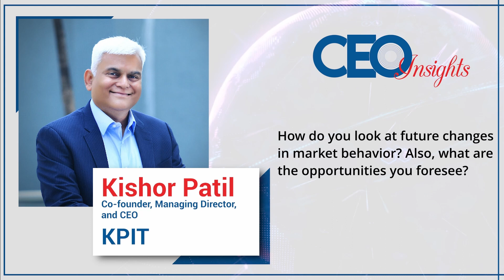Automotive Industry: ‘Reprogramming’ in Progress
Flying cars might not be ready yet, but the global automotive industry is at the cusp of a technology revolution, with software solutions rapidly reprogramming the sector. Owing to several bespoke innovators in the segment, there have been multiple disruptive aspects to the automotive industry in recent years—from autonomous vehicles to connectivity, Over-the-Air (OTA), electrification, and shared mobility (ACES).

To dissect the industry's novel opportunities and challenges globally, CEO Insights engages in an exclusive interview with Kishor Patil, Co-Founder, Managing Director, & CEO, KPIT Technologies—one of the globally leading software partners to global Automotive and Mobility Companies.

Watch the snippets from the interview.